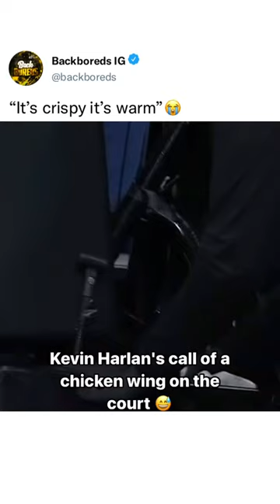There’s a chicken wing on the court🍗🏀